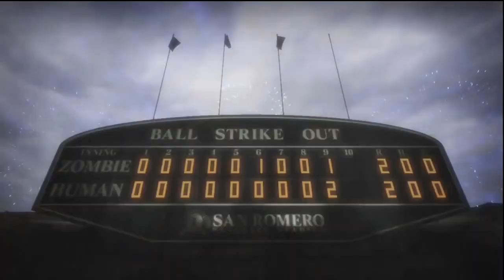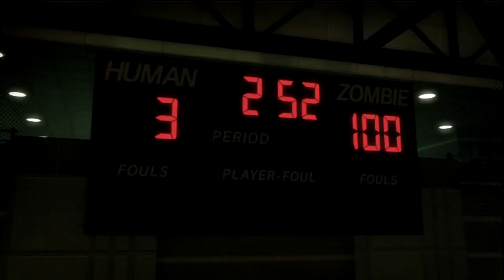Lollipop Chainsaw Angry Review